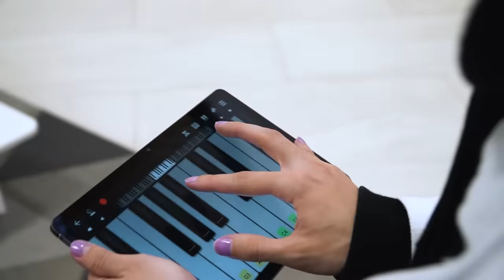ГИТАРИСТ притворился ДЕДОМ-НОВИЧКОМ на Онлайн Уроках Гитары ПРАНК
НАУЧУ ИГРАТЬ НА ГИТАРЕ ЗА 2 МЕСЯЦА

В этом видео Я записал своего ДЕДА Ярика на онлайн урок по гитаре. Он притворился новичком и дал жару! Смотри как это было! Не забывай поддерживать формат лайком!

Это была очень сложная запись, так как 90 процентов преподавателей нас узнавали. Мы записывали это видео в течении месяца...